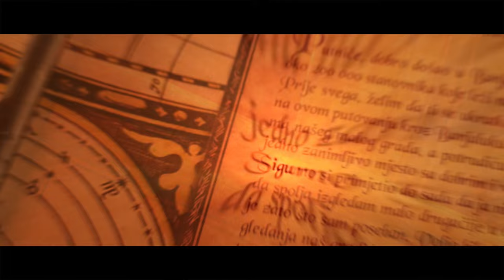Travel mapping - English version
Production: MANIA
Directed by: Dajan Javorac
Edited by: Srdjan Šipka
Photography: Dajan Javora i Sasa Ristic
Ilustrations: Sandro Fazlinovic
Voice: Vladimir Djordjevic
Printing:  Europress printingoffice

Travel mapping is a unique travel product, designed for those who want to discover the city in a new, educational, interesting and most of all adventuristic manner. During the adventure, you will be guided by city’s monuments, parks and other sights which symbolize our city. Listen their stories and legends and you will get to know our city at its finest.

A big thank you to the amazing guys from MANIA marketing agency for making this amazing video.